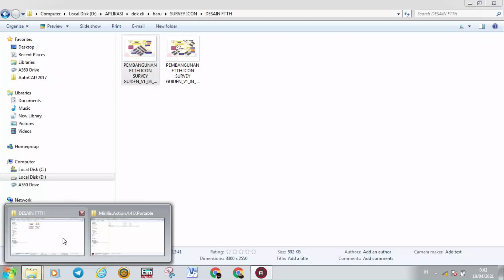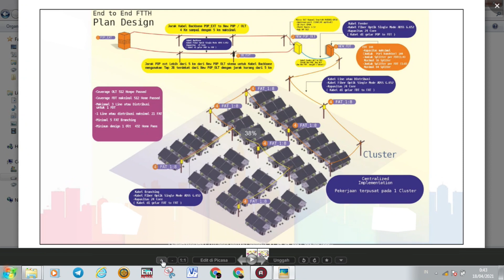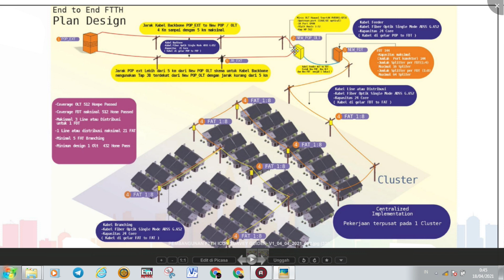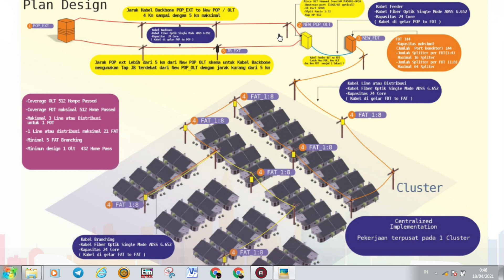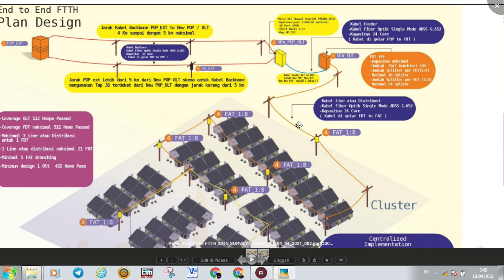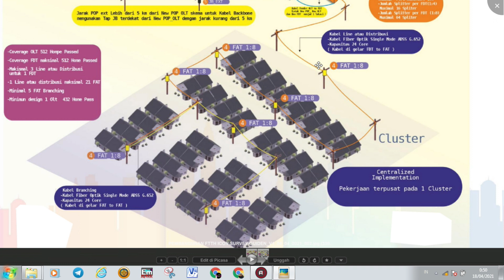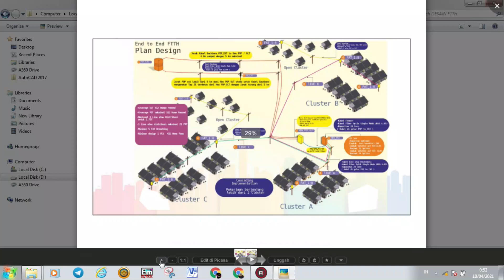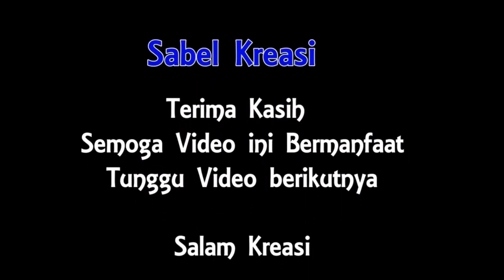DESAIN JARINGAN FIBER TO THE HOME / FTTH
Assalamualaikum Wr.Wb
DESAIN JARINGAN FIBER TO THE HOME /  FTTH adalah desain yang sering dipakai dalam project ftth beberapa provider di indonesia selama ini. di sini ada 2 desain yang satu berpusat di suatu cluster atau perumahan tertentu dan desain satunya lagi berada di beberapa cluster atau pun bisa di open cluster atau di luar area perumahan.

Wassalam